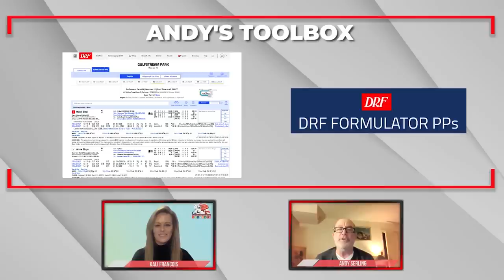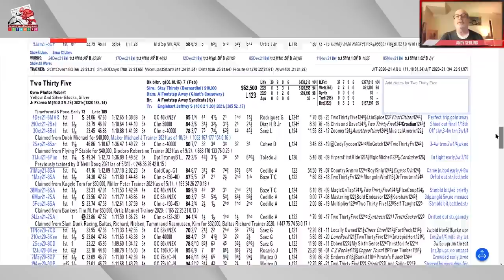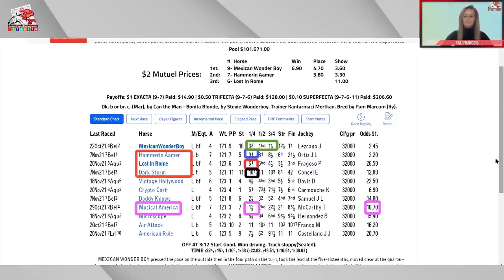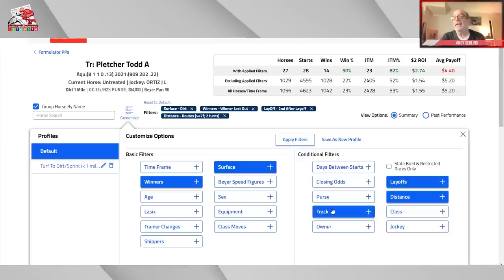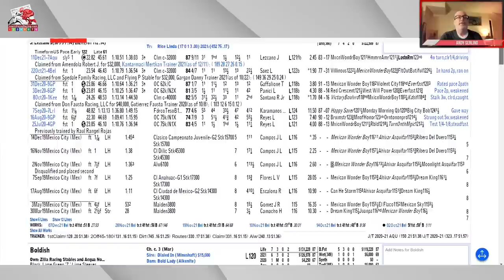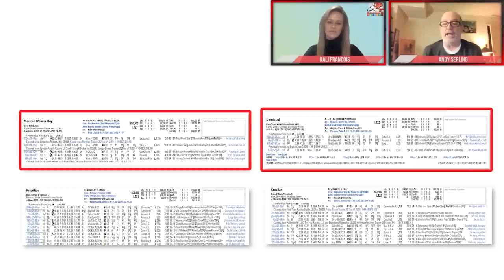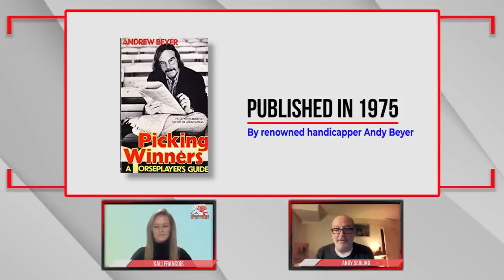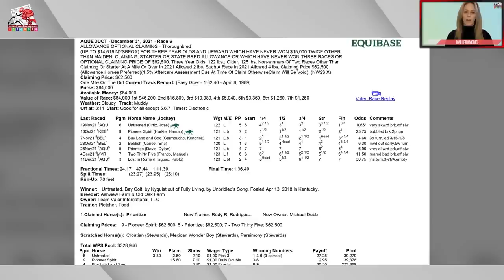ANDY SERLING Horse Racing Handicapping Tutorial!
The great Andy Serling of NYRA shows us how he handicaps a horse race in great detail.